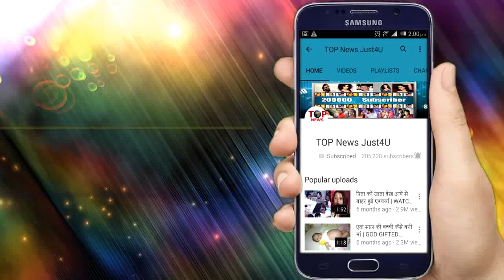Yeh Jadu Hai Jinn Ka : 26th December 2019 || Today Full Episode || Star Plus